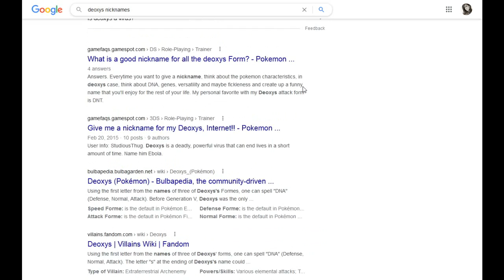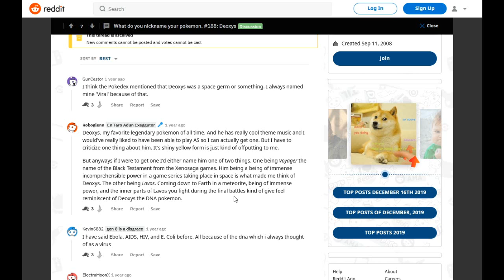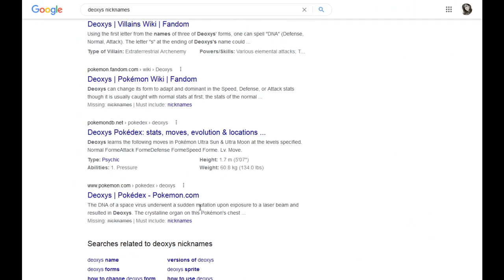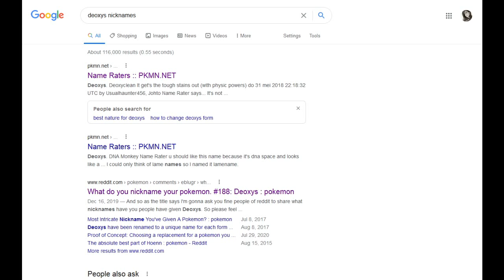Nicknames For Deoxys